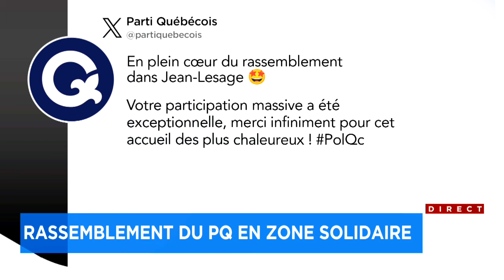Le Parti québécois s'est rassemblé dans la circonscription de Jean-Lesage, bastion de Québec solidai